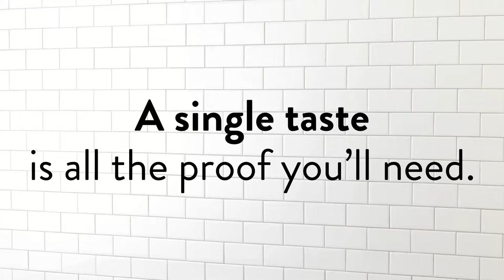An Introduction to Tribeca Oven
Tribeca Oven is not your typical bakery. Our commitement to traditional bread recipes amd great taste and promise of high quality and consistent excellence is what sets us apart from other bakeries.

Offering artisan, hand-crafted baguettes, ciabattas, specialty loaves, sandwich carriers and many other varitites to fit your operational needs.